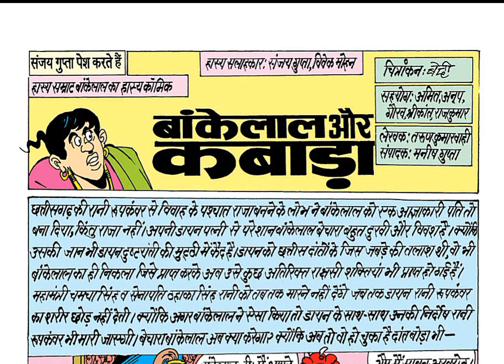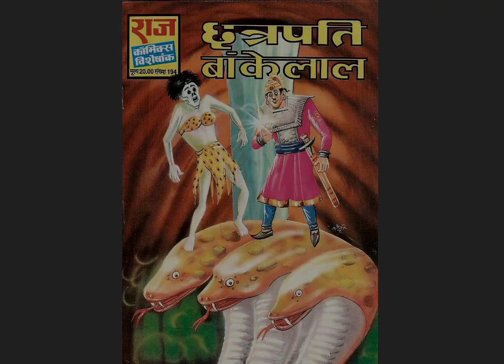Bankelal Aur Kabada (बांकेलाल और कबाड़ा)